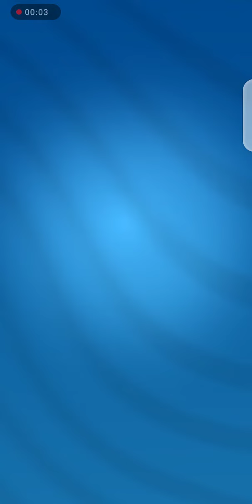my talking Angela collect gold | my talking Tom friends gold run game